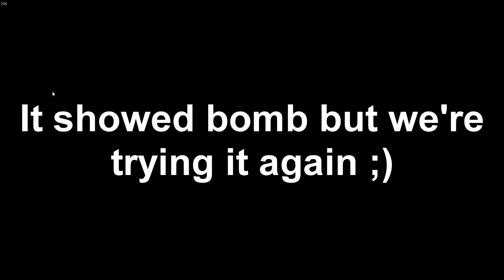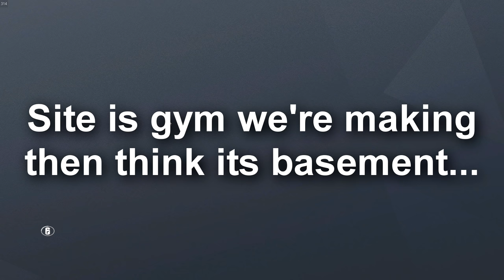*INSANE* 99% Winning Strategy - Rainbow Six Siege Shadow Legacy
This NEW Strat is insane! They had no idea what we were doing!